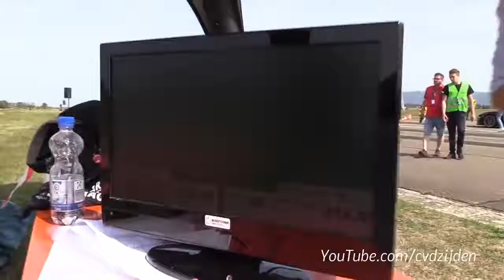CRAZY SUPERCARS VS SLEEPERS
■CLICK HERE AND GET SPECIAL FREE GIFTS JUST FOR YOU
》into.bio/truetwillight

■ORIGINAL VIDEO
Outlaws

■Here at Turbo Lag, we share with you luxury car compilations and videos of crazy supercars around the world. There are a lot of spectacular and expensive cars that we want to show you here on this channel.

In our videos, you will often see cars like Lamborghini,Ferrari,Bugatti,Bentley,Rolls Royce,Mercedes,BMW,Aston Martin,Tesla, and many more